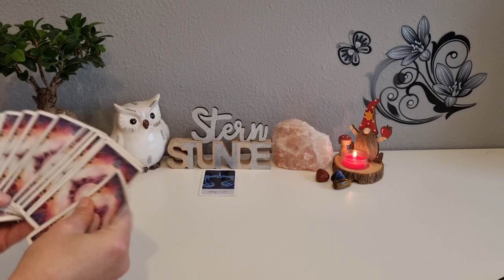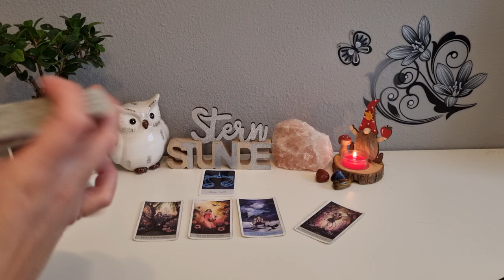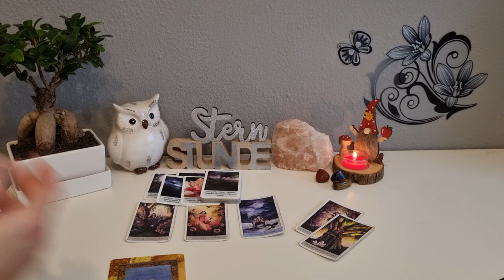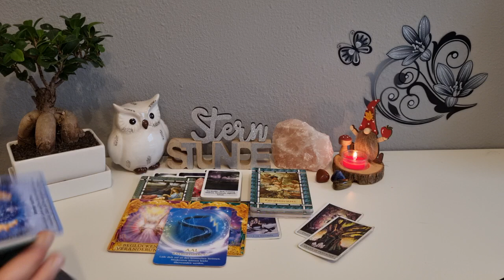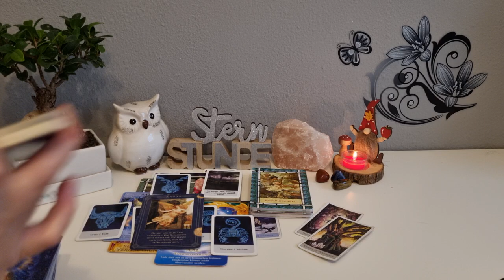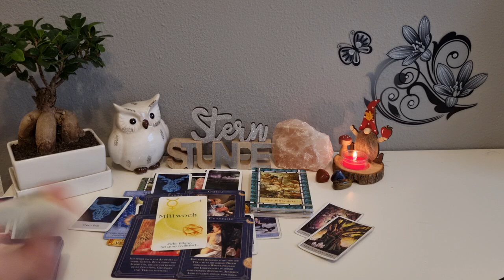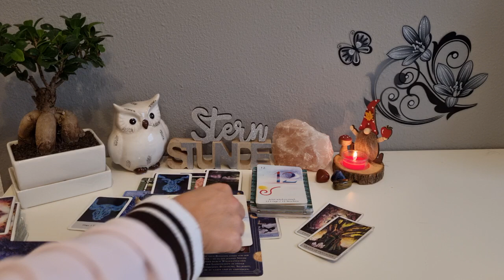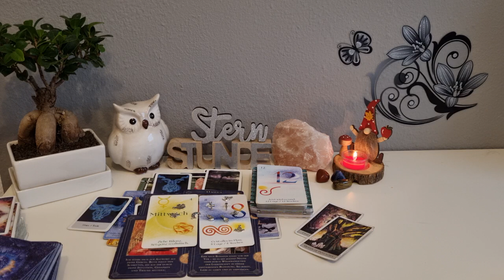Waage ♎️ Highlight im November- Beglückende Veränderungen🌞🕊☘️| Verrat?🤔 | Klare Kommunikation 🗯